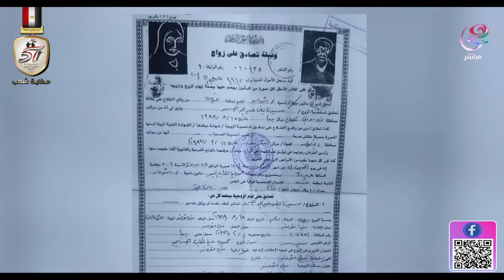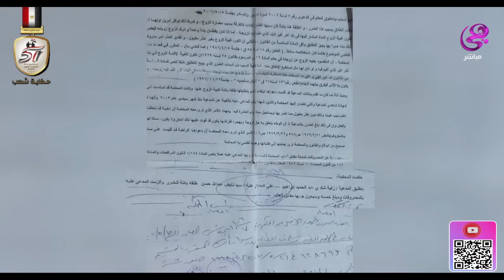هي وصبايا - مع ريهام سعيد - الحلقة الكاملة - الإثنين - 21-10-2024